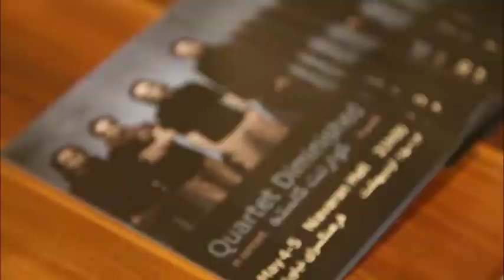Quartetdiminished کوارتت کاسته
کنسرت ۹۶..  concert 2017